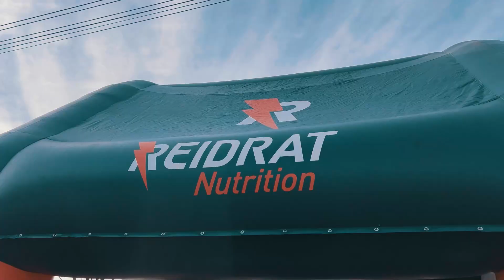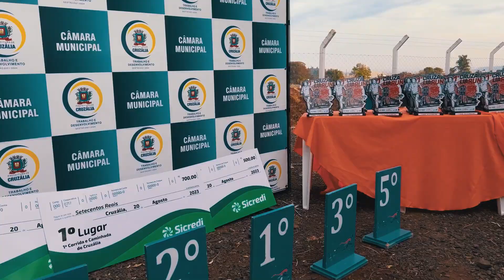Cruzália realiza a primeira Corrida de rua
A cidade de Cruzália recebeu no dia 20 de agosto, centenas de atletas para o 1º Cruzália Run, promovido pela Prefeitura de Cruzália e TVCOM Running.  O evento esportivo reuniu mais de 300 corredores da cidade, da região e também do estado do Paraná.

Competidores participaram da corrida de 5 quilômetros com percurso realizado dentro da cidade. Também houve a participação de 50 pessoas do município que realizaram 2,5 quilômetros de caminhada.